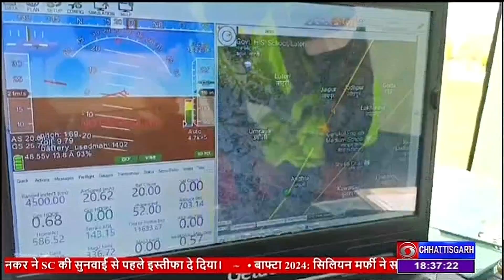अंबिकापुर मेडिकल कॉलेज से उदयपुर तक ड्रोन परीक्षण, आपात स्थिति में जल्‍द मिलेंगी दवाएं